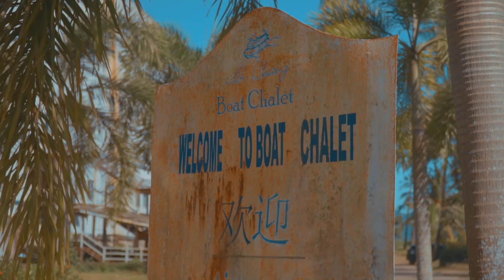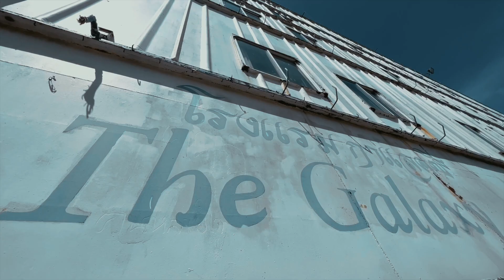โรงแรมเรือร้าง เกาะช้าง น่ากลัวจริงรึเปล่า ตามมาดูกัน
เนื่องจากเป็นกระแส ในโลกออนไลน์
ทำให้มีนักท่องเที่ยวมาชมที่นี่กันเยอะ  ทำให้ทาง โรงแรมแจ้ง
❌ งดเข้าชม เฉพาะ ภายในตัวเรือแบบไม่มีกำหนด
 เราเลยไม่ได้นำภาพภายใน มาให้ชมกัน
    “ แอบเสียใจ 🤣 แต่ก็ดีแล้วนะ
เพราะหากเกิดอุบัติเหตุจากการเข้าชม ก็จะเป็นเรื่องอีกเนอะ🤣  ค่าเข้าชม 100.- /คน
ก็ดูเป็นโรงแรมที่ปิดกิจการลง  ไม่ได้น่ากลัวอย่างที่คิด
เส้นทางเข้าไป ก็ สะดวกมากๆ  ขับรถไปเองได้สบาย
ยังพอเห็น ชาวต่างชาติเดินมาก็มี
สำหรับใครที่เคยมีโอกาสไปเที่ยวเกาะช้างกันมาบ้างแล้ว
และเคยเห็น โรงแรมเรือ ในชื่อว่า Koh Chang Grand Lagoona
ตั้งอยู่ที่หาดคลองกลอย ต.เกาะช้าง อ.เกาะช้าง จ.ตราด
ซึ่งหลังจากที่ปิดตัวลง คนเรียกที่นี่ว่าโรงแรมเรือร้าง หรือ Ghost Ship
จนถูกยกให้เป็นสถานที่ลี้ลับ ของชาวต่างชาคิ ติดอันดับของประเทศไทยเลย
📸  : ช่างภาพ Tripzeed  พี่เจ
  พิกัดครับ